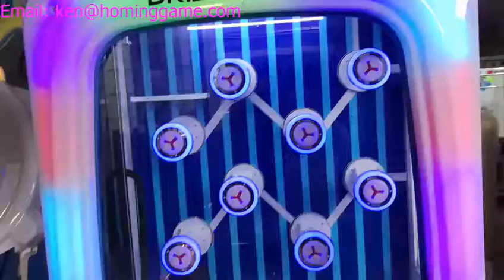Crazy Drill Master Prize Redemption Game Arcade Machine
Screw Driver Arcade Machine is a skill only prize redemption game in which players must aim to slot the screw driver into the 'screws' and press the button to unscrew them and win the prize!
You don't need to be a carpenter to play this exciting new merchandiser, but you do need to have excellent hand-eye coordination skills and a steady aim!
This large and bright cabinet will stand out in the middle of any location and will draw in players from all across the floor with it's unique trade themed style.

Dimension：D990mm*W965mm*H1855mm
Weight：200KGS
Power：250W
Voltage：110V/22OV

HomingGame is an experienced manufacturer specializing in game and amusement equipment. We supply superior quality products at the most favorable price.